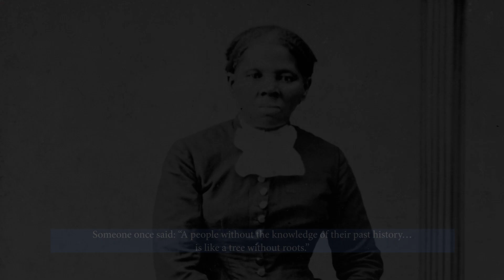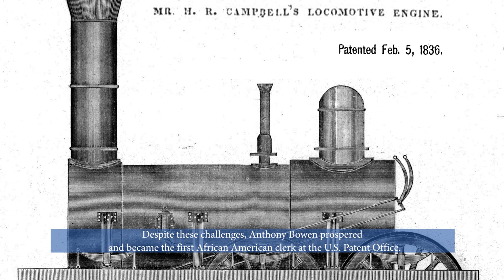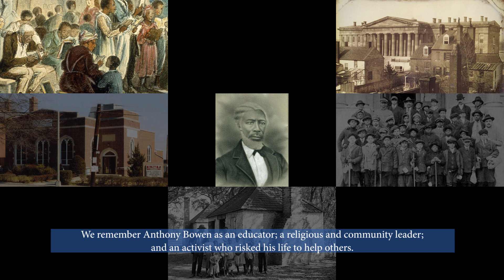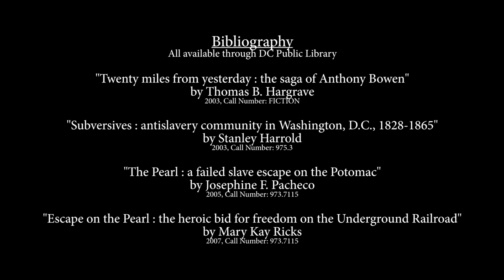We Remember: The Extraordinary Legacy of Anthony Bowen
Amidon-Bowen Elementary School students narrated a short video about one of the school's namesakes, Anthony Bowen. Born a slave, Anthony Bowen bought his own freedom and achieved personal success while living in Southwest DC. However, his greatest accomplishments were in helping others in his community, through education, religion, and activism. We see his legacy live on today through the hard work of the students, teachers, staff, and community around Amidon-Bowen Elementary. The Amidon-Bowen PTA originally produced this video for the June 24, 2018 Southwest Neighborhood Assembly event "Harriet Tubman: The Chosen One.""